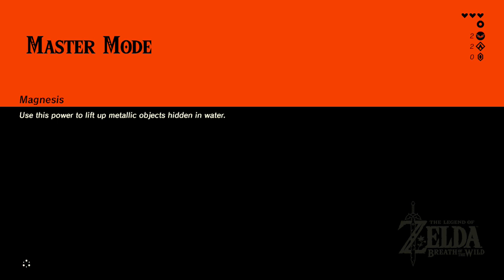BoTW: Crusade of the Nudist Knight Pt 1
BREAKING NEWS!
Sarcastic, condescending prick wakes up from 100 year coma, proceedes to wage a one-man hostile take-over of an entire kingdom in his underwear.
Said prick also insulted our dead king and our dead king's nose.